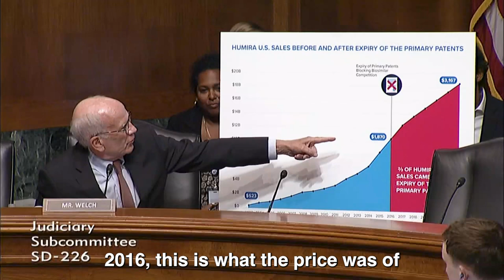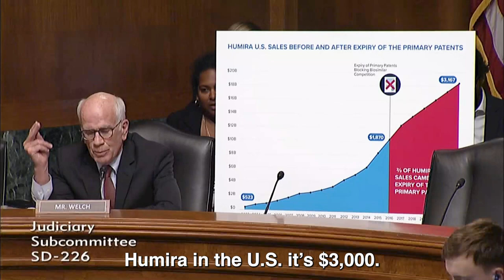Big Pharma is gaming the system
Big Pharma is gaming the patent system to keep their monopoly power and ability to charge sky-high prices.